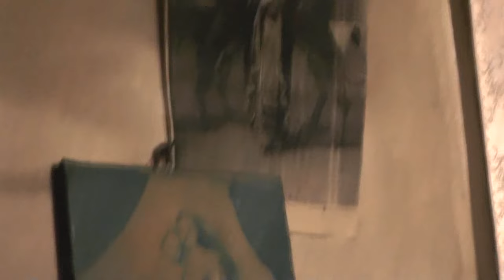Наши вечерние молитвы перед сном. И так 7 раз в день. Пс 118:164 12 04 2016